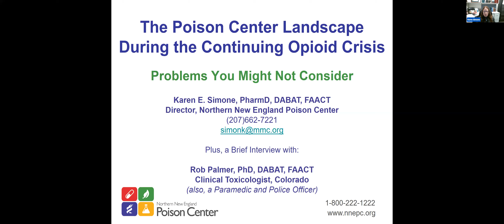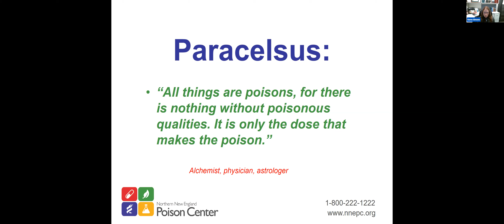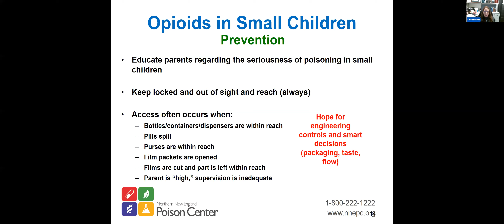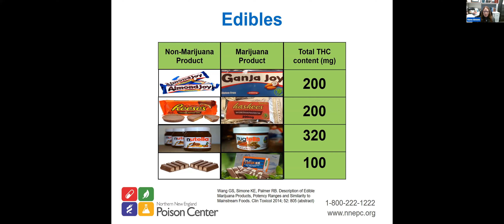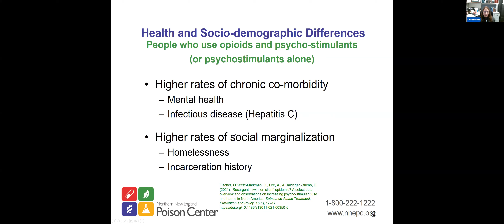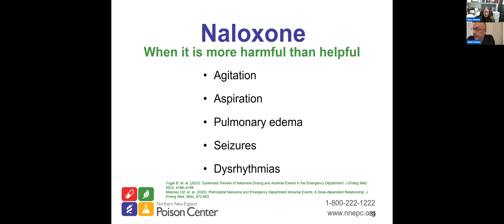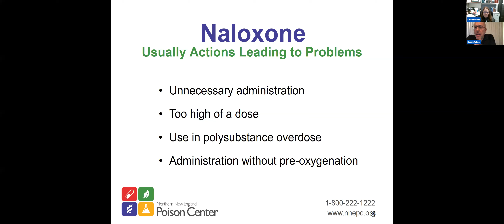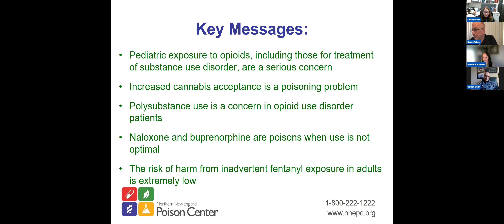The Poison Center Landscape During the Continuing Opioid Crisis - Problems You Might Not Consider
The Director of the Northern New England Poison Center will describe and discuss poisonings in children and adults involving opioids, medications used to manage opioid addiction, nonopioid substances used by patients with opioid use disorder and problems associated naloxone and buprenorphine used in inadvisable ways.

Speakers will include Karen E. Simone, Director, Northern New England Poison Center and Gordon Smith, Maine Director of Opioid Response.